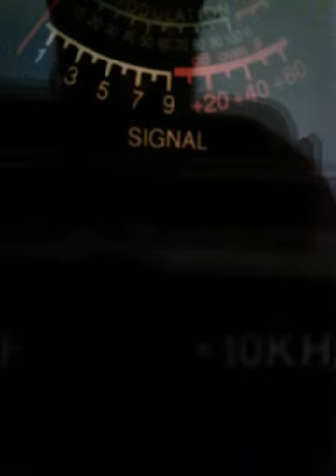1Deputy Dog FL. 309 & OTHERS